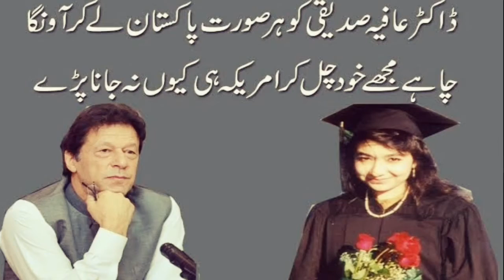Dr afia dadiqui story || ڈاکٹرعافیہ صدیقی کی مختصر کہانی || ali baba force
Siddiqui was born in Pakistan to a Deobandi Muslim family. In 1990, she went to study in the United States and obtained a PhD in neuroscience from Brandeis University in 2001. She returned to Pakistan for a time following the  attacks and again in 2003 during the war in Afghanistan. After his arrest and interrogation under torture Khalid Sheikh Muhammad allegedly named her a courier and financier for Al-Qaeda, and she was placed on the FBI Seeking Information – Terrorism list; she remains the only woman to have been featured on the list. Around this time she and her three children disappeared in Pakistan.

ALI BABA FORCE